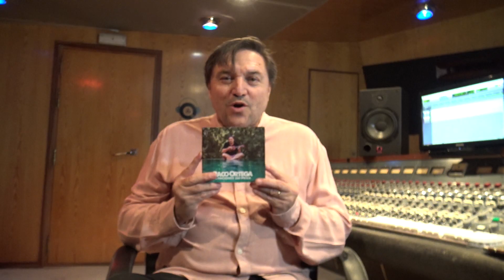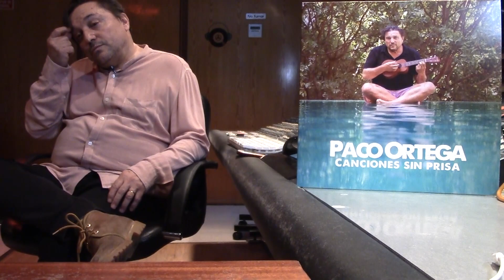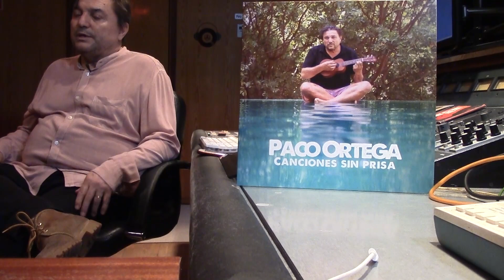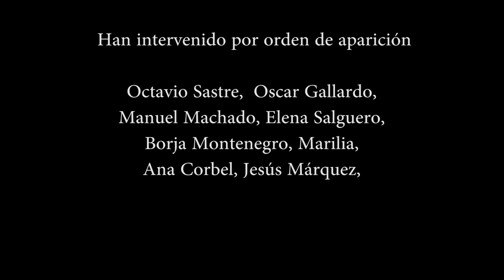Paco Ortega "Canciones sin prisa"